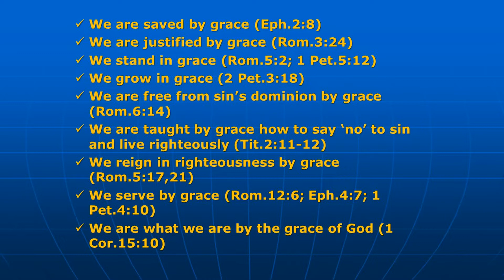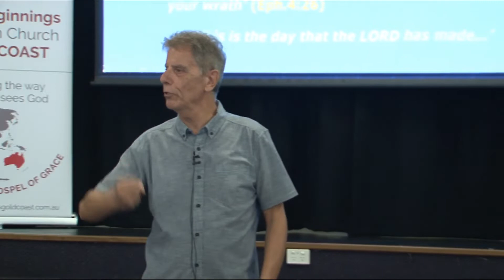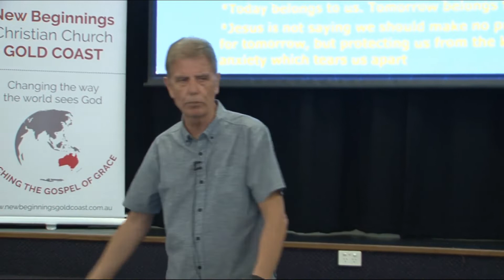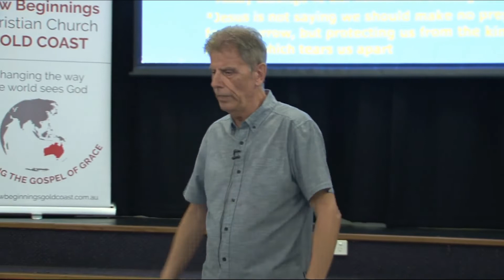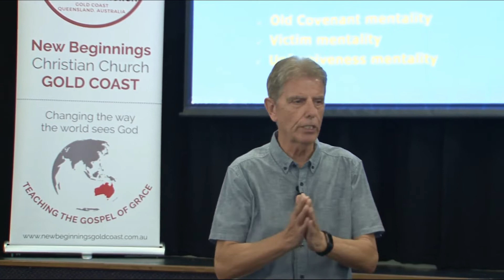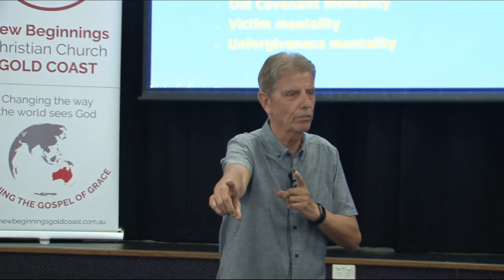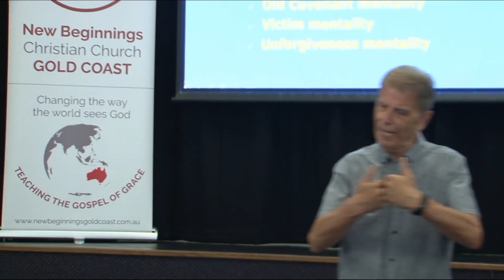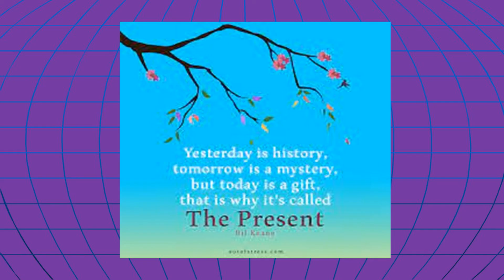Present Tense Grace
We live in the capsule of time and God gives us grace one day at a time. Some do not experience God's grace because they are either stuck in the past or trying to live in the future. God wants us to experience present tense grace.
For books and other resources by Ken visit his